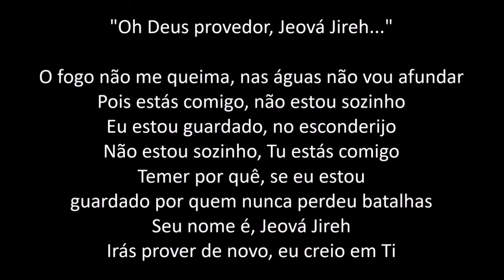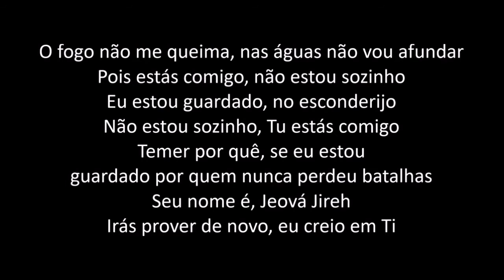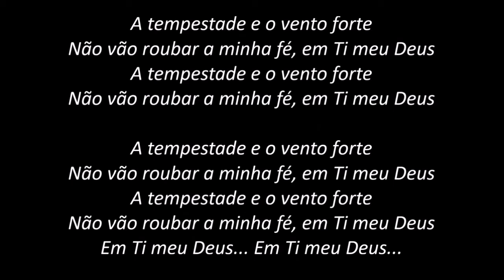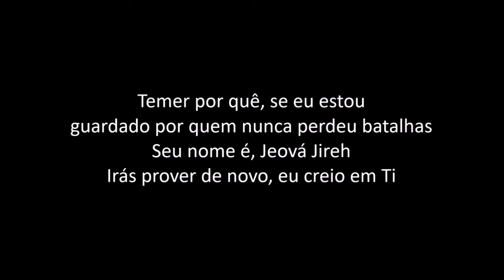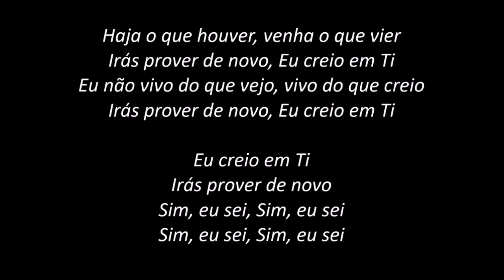Jeová Jireh - Aline Barros (PLAYBACK com LETRA)